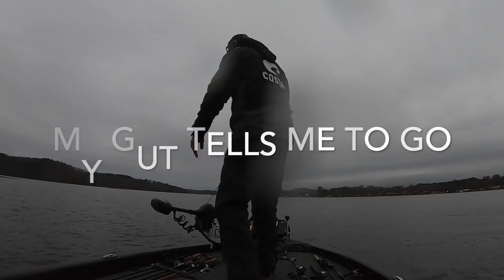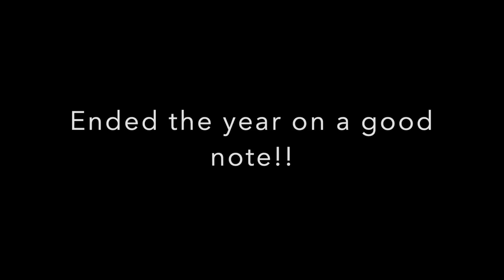Bassmaster Open Lay Lake (It all comes together in this smash fest)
The beginning of this video is unlike any other I've ever done for a tournament video. Some good laughs plus all the practice I did for this event finally pays off.  This was by far my best day all year along with the best video even though it rained all day and was a bit fuzzy.  Hopefully you can see how I jumped around and basically everything I stopped on and tried I got bit.  The next "Juice " video is gonna be killer.  Hope you guys enjoy.